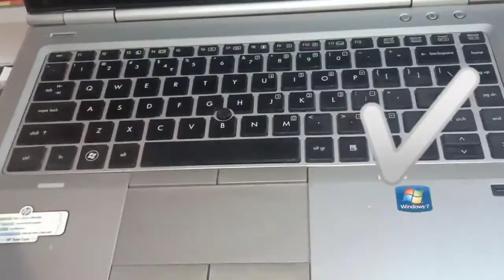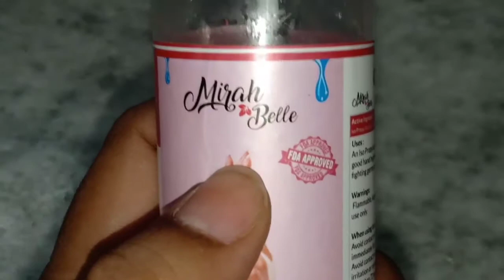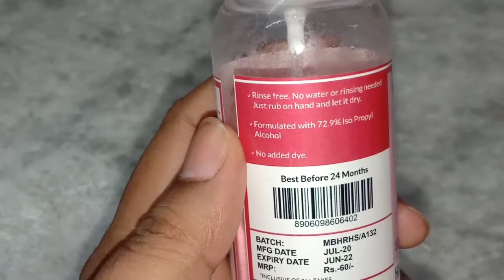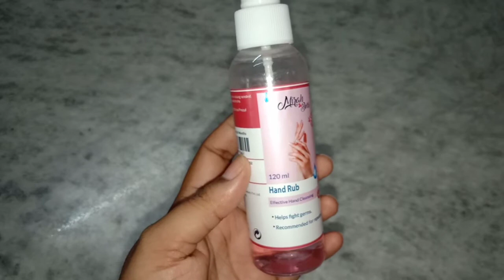Best hand senitizer।। Men women and children।।chemical free।। safe for hand।।Mirah belle hand rub।।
Hiii friends,
This is a best senitizer..i have seen..Mirah Belle hnad rub senitizer spray(120ml) FDA approved (72.9% alcohol)best for men women and children-sulfate and paraben free-vegan cruelty free hand cleanser hand rub pump dispenser..।।